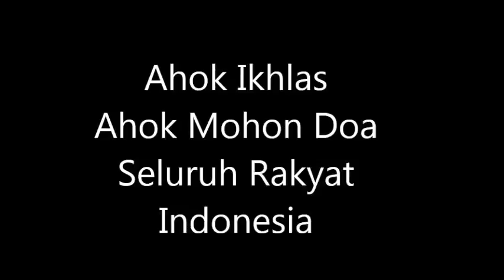Ahok : "Saya Mohon Doa Agar Proses ini Berjalan Adil"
Gubernur nonaktif DKI Jakarta Basuki Tjahaja Purnama alias Ahok meminta doa atas proses hukum yang tengah dijalaninya. Ahok ditetapkan sebagai tersangka kasus dugaan penistaan agama. Selama ini, saat menjalani pemeriksaan, Ahok tak pernah angkat bicara soal kasusnya.

"Saya hanya sampaikan mohon doa supaya proses hukum berjalan dengan adil dan terbuka, Sehingga saya bisa memakai waktu saya untuk melayani warga Jakarta lebih baik lagi ke depan," ujar Ahok, di Kompleks Kejaksaan Agung.